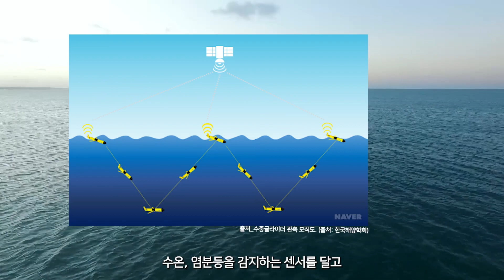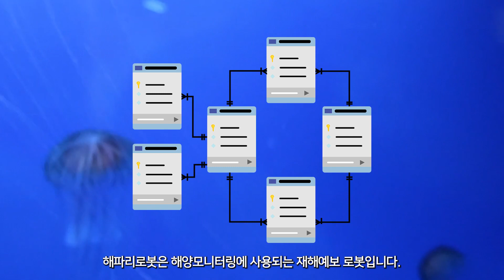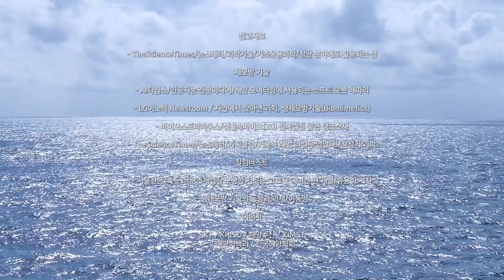재해를 예방하는 해파리 로봇(6기 해양수산과학기술 크리에이터 정서진)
6기 해양수산과학기술 크리에이터의 두번째 영상!

해양수산과학기술 크리에이터 정서진님이
재해를 예방하는 해파리로봇에 대해 영상을 제작해주셨는데요.